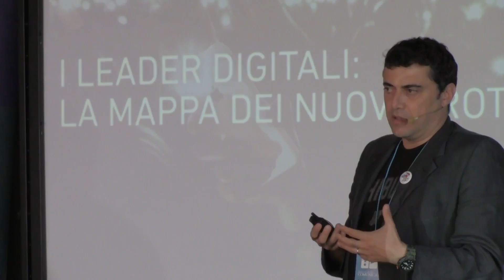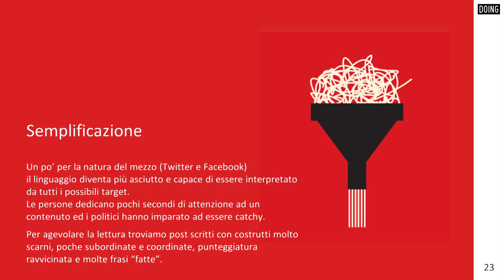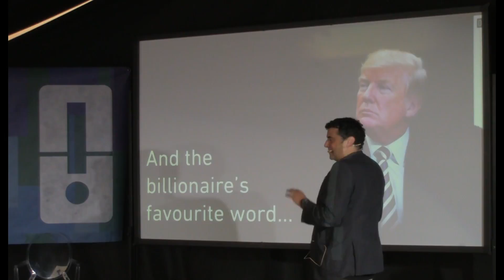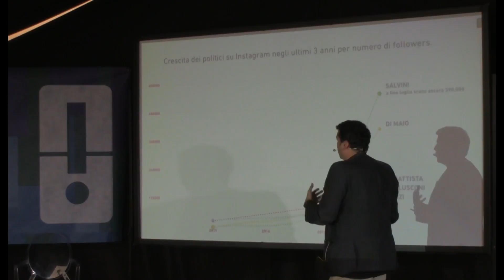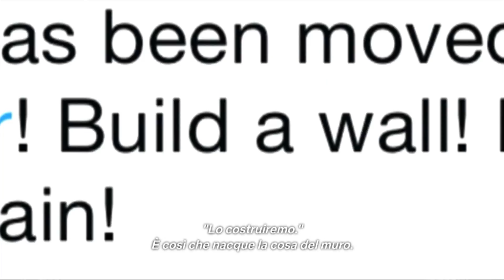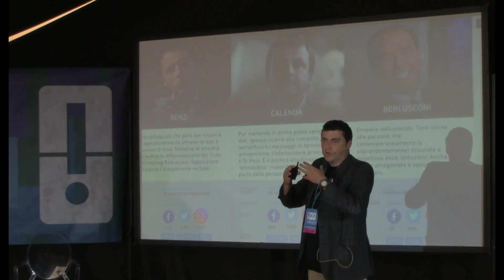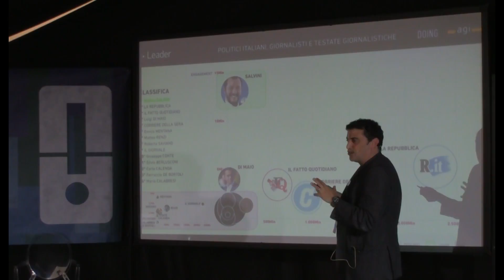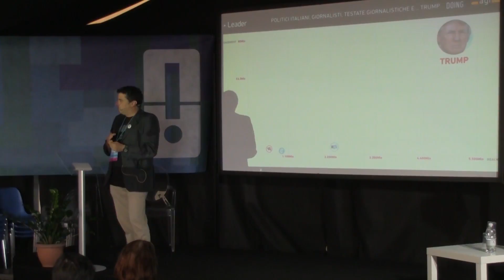Marco MASSAROTTO - I leader digitali